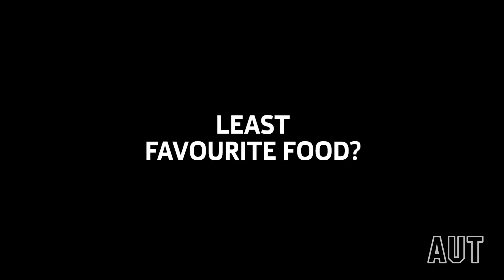Meet the Future Students Team from AUT!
Get to know the Future Students Team from AUT.